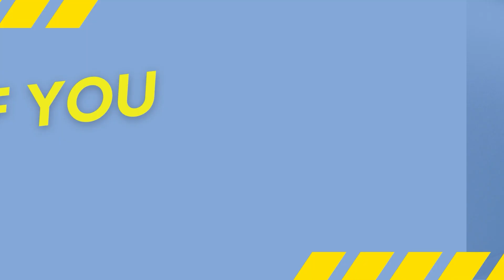6 Minute Arms Workout | How to Tone & Lose Excess Arm Weight Fast & Easy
Say goodbye to fat arms! In this workout we show you the best exercises you can do in just 14 days with just 6 minutes a day to have toned and slimmer arms. These exercises were chosen and designed for girls and can be easily performed at home without the need for equipment. Make sure you do them consistently to see your transformation.

It doesn't matter if you are a beginner or an expert, this video will offer you practical advice on how to include fitness in your morning routine and take advantage of its positive impacts on your mood. Remember that dedicating just a few minutes a day to physical and mental well-being can make a huge difference in your overall quality of life.

Don't miss this opportunity to invest in your emotional well-being. Take care of yourself and discover how the simple gesture of morning Fitness can bring positivity into your life.

🔔 TURN ON THE BELL SO YOU DON'T MISS ANY VIDEO